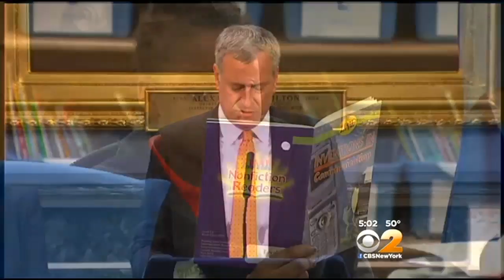Battle Over Charter Schools Heads To Court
Angry parents have taken on the De Blasio administration in an effort to save Harlem's  highest performing middle school.